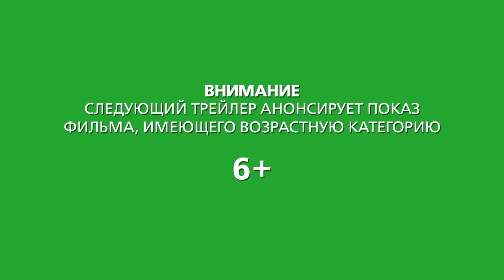Астерикс и Обеликс в Британии русский трейлер HD)